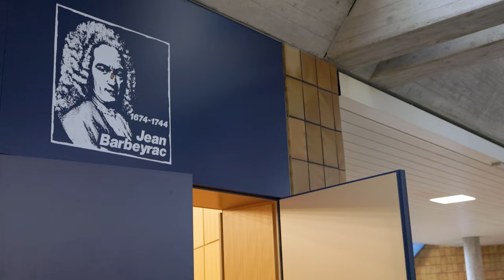Road To Lake Placid: Thibault Metraux, the Speed Skater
Follow the story of some of our student-athletes competing at the Lake Placid 2023 FISU World University Games.

Thibault Métraux studies Science of Sports and Geography at the University of Lausanne. He is also the short- and long-track speedskating Swiss champion. Aged 20, he will compete at the Lake Placid 2023 FISU World University Games.